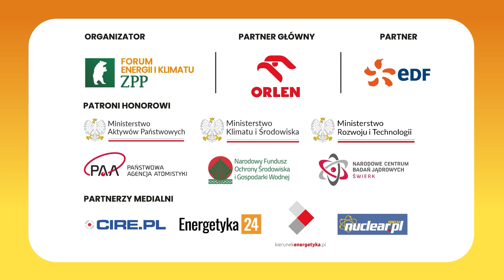prof. dr hab. inż. Krzysztof Kurek - Dyrektor Narodowego Centrum Badań Jądrowych